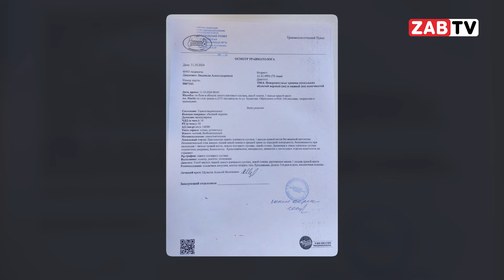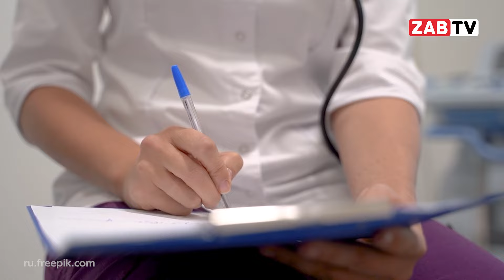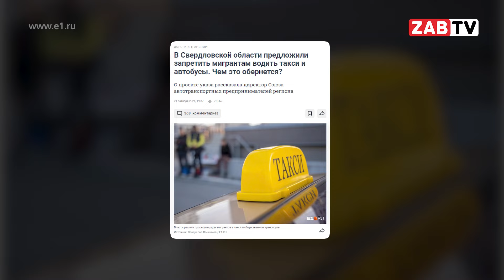Жительница Читы попала в ДТП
Самый распространённый вид транспорта после автобусов и маршруток – такси. Но в Чите это не синоним комфорта и безопасности. Начиная от водителей, преимущественно мигрантов, заканчивая полным безразличием к жизни и здоровью пассажиров, службами такси. Подробности в материале Юлии Банщиковой.